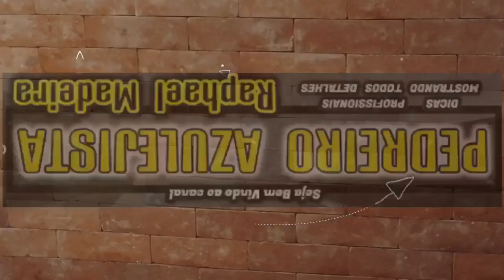CORTE DE MEIA ESQUADRIA TIJOLINHO RUSTICO JUNTA SECA,APRENDA A FAZER ESSE CORTE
Fiz este video na intenção de compartilhar com os meus inscritos a maneira que eu faço os recortes de 45 * Graus do tijolo rustico,esses cortes são feitos em quinas de churrasqueiras,ilhas e pilares ...

Prestação de serviços em São José do Rio Preto.

Quer contribuir com o Canal de alguma maneira ?

Entre em contato direto pelo whatsApp, para PATROCINAR o Canal, financeiramente ou contribuindo com ferramentas e etc ... Espero trazer melhorias aos inscritos e aos Próximos Videos.